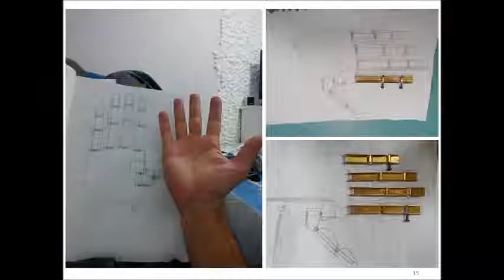Yapay Kol Yapım Aşamaları